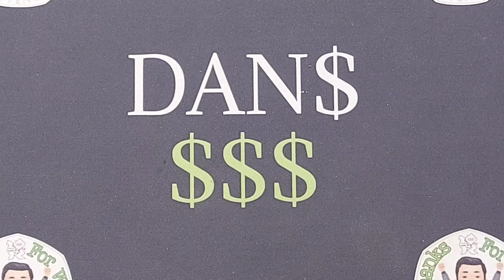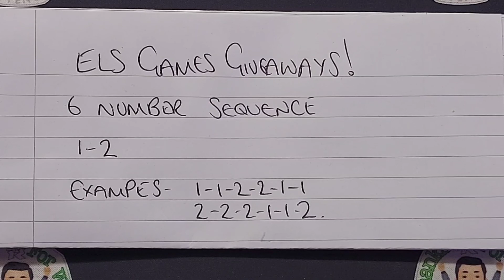ELS GAMES GIVEAWAYS #18 - Can you guess her 6 lucky sequence?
ELS GAMES GIVEAWAYS #18 CAN YOU PICK HER 6 LUCKY NUMBER SEQUENCE - UPTO 3 WINNERS THIS WEEK - Els 6 Number Sequence! Els giving away Team gb 50p coins to 1,2 or 3 lucky winners. All you have to do is comment your 6 lucky number sequence in the comment section below consisting of the numbers 1s and 2s. You've got until 12am Sunday 19th to enter. Best of luck to you all.